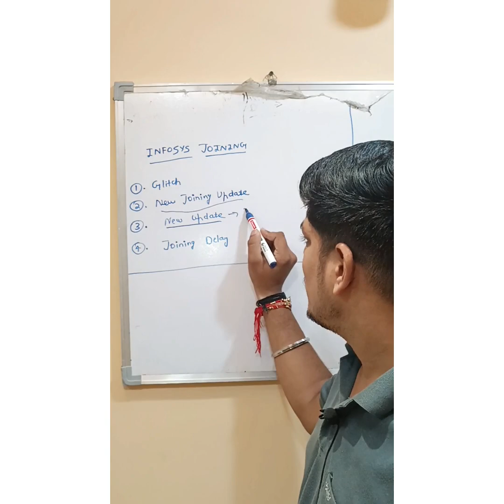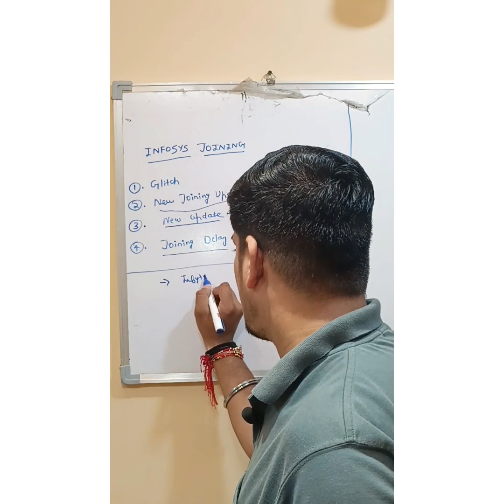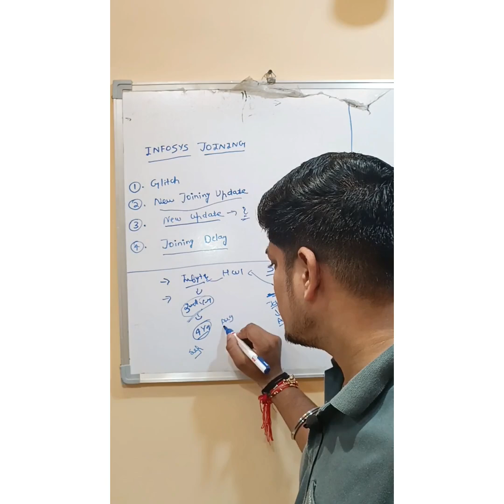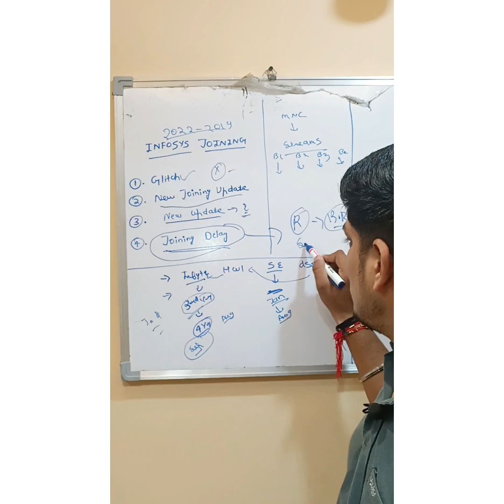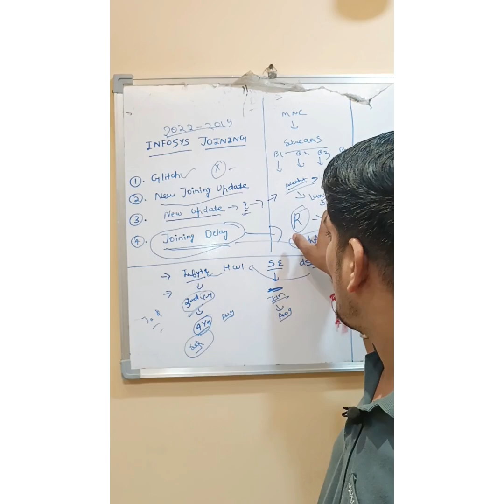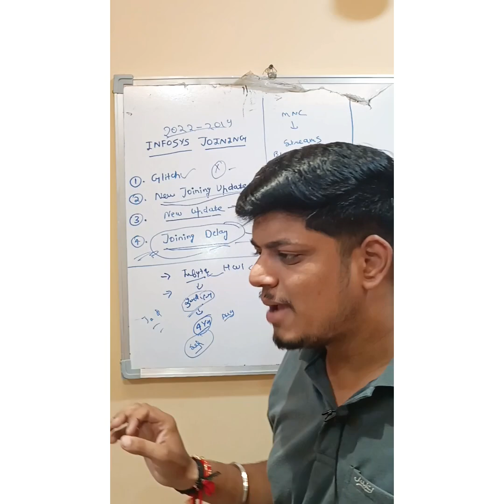Infosys Joining Delay Cancel? Launchpad Joining Date Glitch Infosys Joining Updates 2022-2019 BATCH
online learning
software hiring
 jobs freshers
fresher hiring
freshers hiring
Hiring freshers
STEP internship
product company
summer internship
off campus
freshers jobs
btech jobs

 @Online Learning